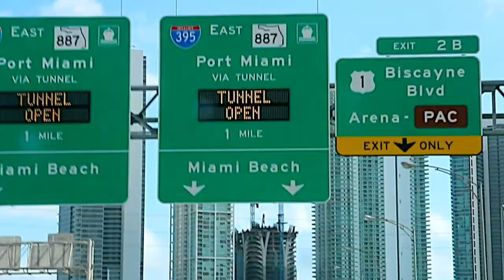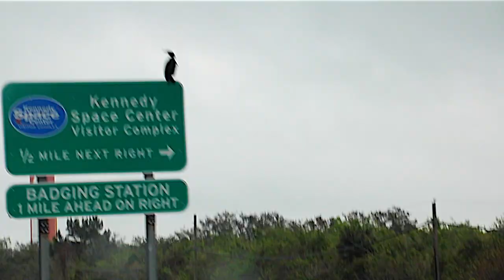BEST OF FLORIDA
I celebrated my new years eve 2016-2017 in Florida. I vlogged the trip but never uploaded my "best of" video. Well... here it is. Living the american dream for a week!